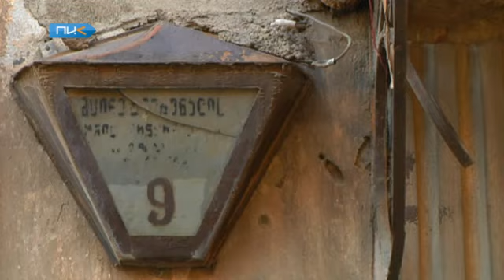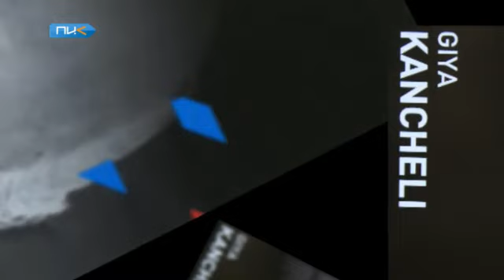«Гия Канчели. Жизнь в звуках»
Фильм о великом композиторе, который был снят во время
юбилейных вечеров в Тбилиси.